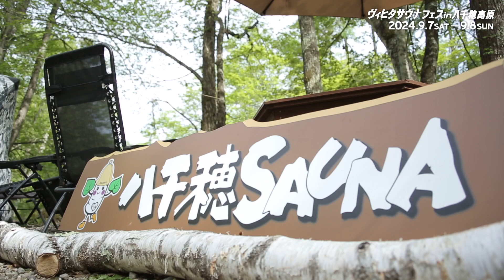【Image Movie】ヴィヒタサウナフェスｉｎ八千穂高原 2024.9.7sat-9.8sun 開催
今夏、白樺の大地で圧倒的極上サウナ体験を！

■催事名称　　ヴィヒタサウナフェスin八千穂高原
■開催期間　　２０２４年９月７日（土）、８日（日）
　　　　　　 長野県佐久穂町八郡2049-856（駒出池キャンプ場隣接）
■入場料金　６,６００円（税込）、９,９００円（税込）、１３,２００円（税込）